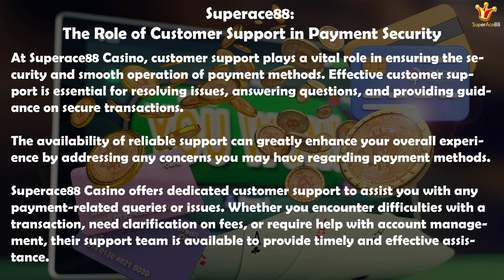Superace88 Secure Online Casino Payment Methods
Superace88 offers secure online casino payment methods, ensuring fast and safe transactions for a seamless gaming experience.